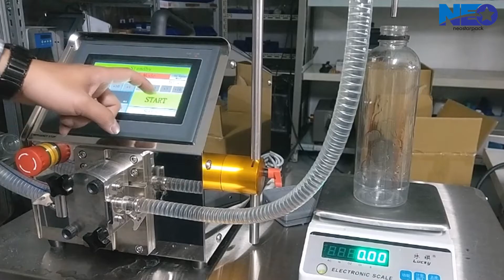酒精充填機 | 抗菌液充填機 | 次氯酸水充填機 | 乾洗手充填機 |新碩達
COVID-19疫情爆發以來，許多生產酒精、乾洗手、消毒水、抗菌液、次氯酸水的客戶都急需提高產能，向新碩達詢問消毒用品的充填機器。新碩達FG系列液體充填機能滿足50~4000ml的消毒水、酒精、洗手乳、清潔劑、次氯酸水的充填瓶裝需求， 與您一起支援全民抗疫。
👇Chapters章節:
00:00 酒精充填機
00:14 桌上型計量充填機
00:38 中高速全自動充填機

🅰 [靈活增產的實惠選項- FG1000桌上型計量充填機]
◾ 小型機台節省操作空間，附有手把方便搬運，機動支援既有產線！
◾ 麻雀雖小，五臟俱全，觸控面板調節充填容量與速度 (具備多段速充填功能)，人機介面可儲存多組生產配方，節省產品切換時間！
◾ 可自由設定操作模式 : 自動間歇充填or踏板啟動充填。
◾ 操作簡單易學，齒輪泵浦充填，精準又快速，是酒精充填的增產利器！

🅱 [泛用性高的充填設備- FG4000全自動化工充填機]
◾ 全自動消毒水充填機採用高靈活度的設計，能隨瓶罐大小進行調整。
◾ 可充填多種容量的包裝，適合包裝多樣化的日常消毒用品。
◾ 搭載PLC控制系統及HMI人機介面，可分段調節充填速度，操作好上手。
◾ 適合中高產量 (20~60瓶/分鐘) 消毒水、酒精、乾洗手液、抗菌液、洗手乳的充填分裝。

新碩達自1998年起，致力於10~100bpm解決方案的研究及製造。我們珍惜每一次的實務經驗，透過合作不斷創新。

⚠️還沒訂閱嗎？傳送門在這